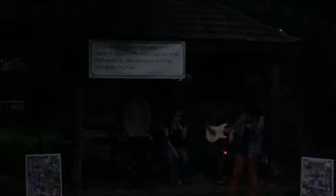Danielpalooza 2015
An amazing outdoor performance and celebration of my nephew Daniel Arturo, and a rap written for him by one of his besties, Jake, with Tim on the violin and the sensational voices ( Sky Swift) and guitar work by other members of his " Tribe". We all love you Little D and miss you so much it hurts- " Don't Cry for Me, laugh as I laughed" We will try buddy, we will try.